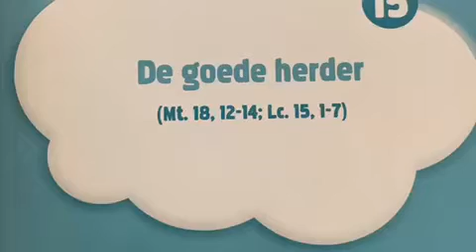De goede herder